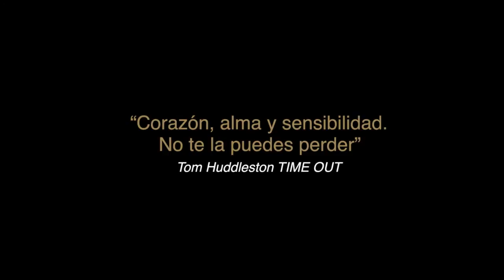Las vidas de Grace - Trailer VOSE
2013  96 min Drama

Dirigida por Destin Cretton
Interpretada por Brie Larson, John Gallagher Jr., Kaitlyn Dever, Stephanie Beatriz, Rami Malek, Alex Calloway, Melora Walters, Keith Stanfield, Silvia Curiel, Harold Cannon.

Grace (Brie Larson) trabaja como supervisora en un centro de acogida para adolescentes en situación de vulnerabilidad. Cuando ingresa en el centro Jayden, una chica inteligente y rebelde, Grace descubre que no puede seguir dando la espalda a los problemas propios que arrastra desde su propia infancia, que están afectando tanto a la relación con su pareja (John Gallagher Jr.) como a su vida laboral. Las vidas de Grace (Short Term 12) logra emocionarnos mediante hermosas lecciones vitales, llenas de generosidad y esperanza.